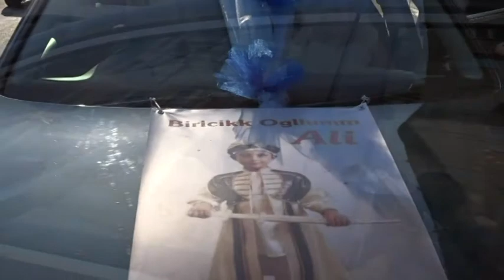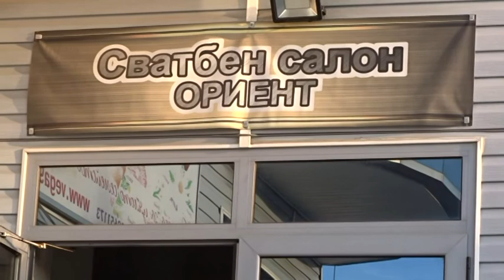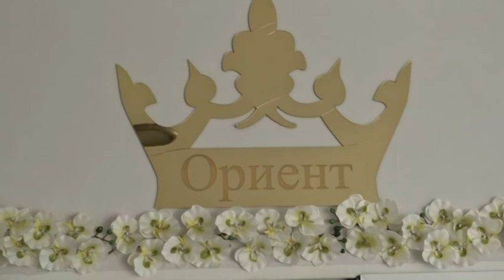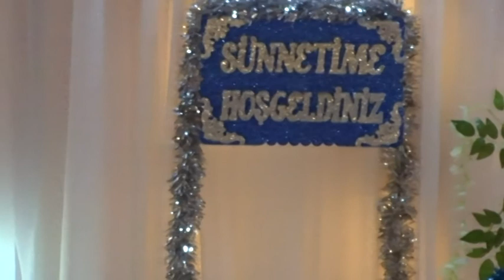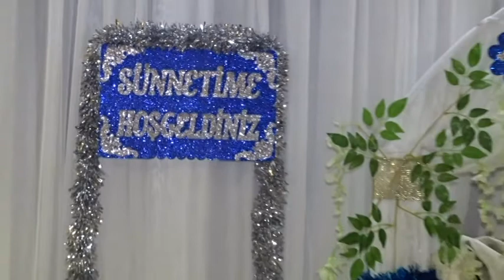SUNET TORENi ALi 26 08 2019